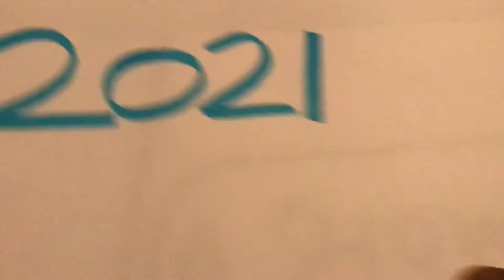Introducing chitter n chatter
Chitter n chatter are the very first original characters from Toddlernami studios

Airing on both Nickelodeon and boomerang

(Experimental)

Anybody wants to help with characters they can

Just comment “sign me up!” In the comments section